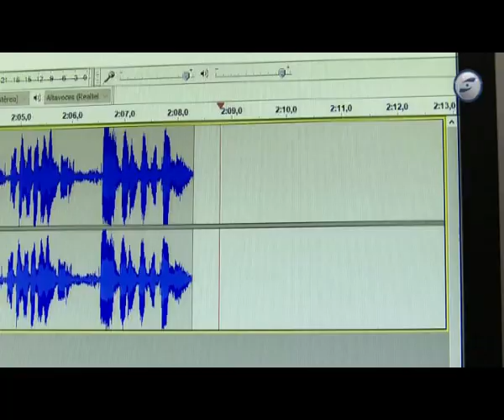Escola Pompeu Fabra de Vilanova i la Geltrú. Vídeo resum del projecte "Ràdio Pompeu".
Primer premi de la subcategoria treballs de ràdio de la categoria A dels XIX Premis eduCAC.